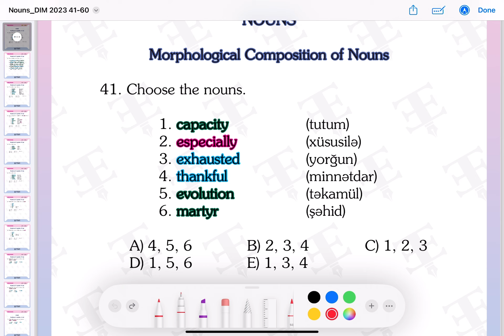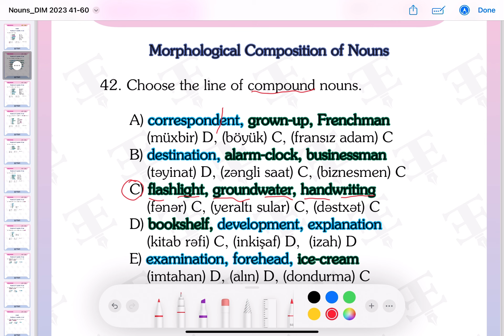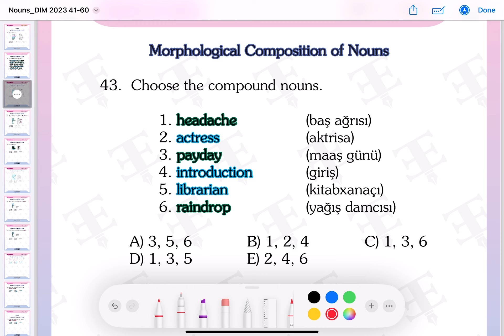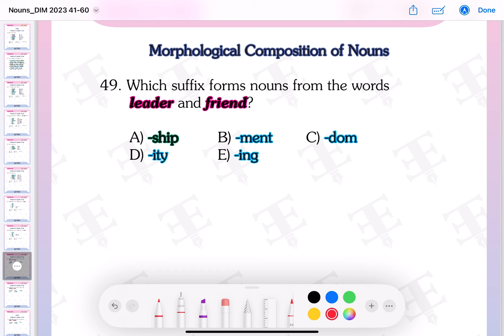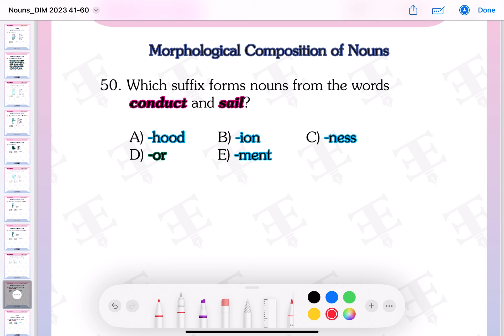Morphological Composition of Nouns 41-50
DİM TEST TOPLUSU 2023